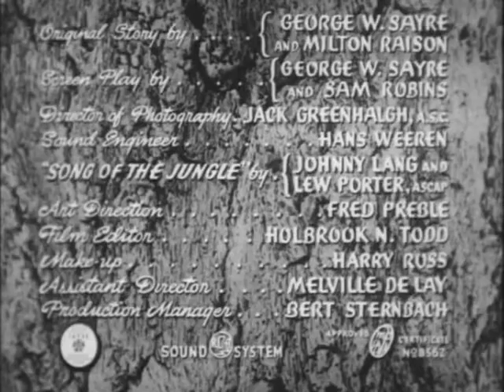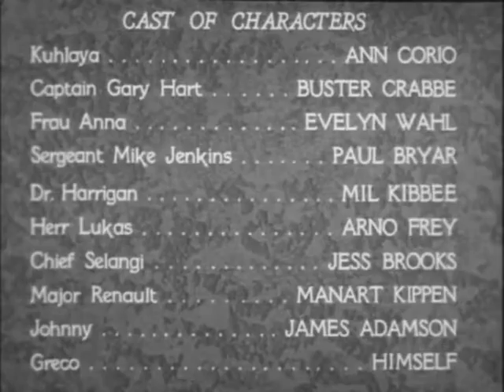JUNGLE SIREN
DRAMATIC MELODRAMA